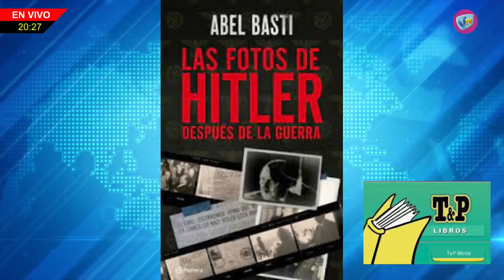FUERA DE AGENDA - 14 de Julio de 2023